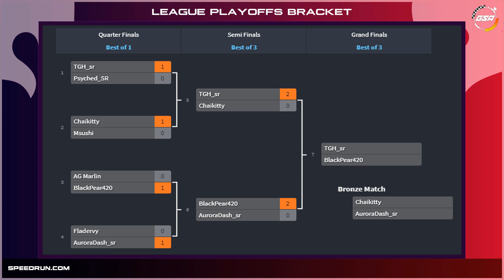TGH vs blackpear420 | Grand Finals | GSA Celeste Any% Speedrun League Season 2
Our next LIVE event feat. the most prominent Speedrunners: GSA Legends!
TGH vs blackpear420 in our Celeste Season 2 Any% Speedrun League!

1*CELESTE1*

2*GSA2*

3*ANY% LEAGUE FINALS - SEASON 23*